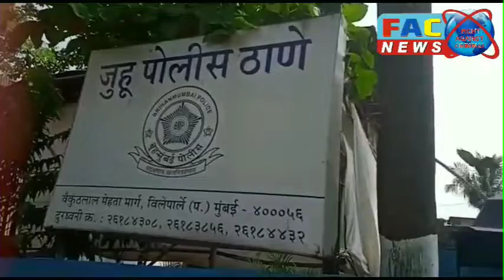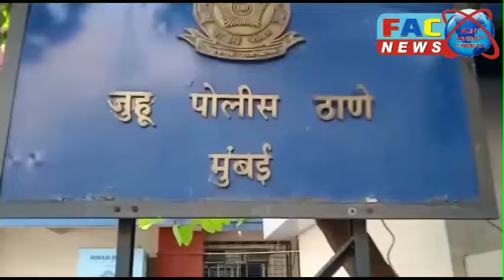राज कुंद्रा और शिल्पा शेट्टी कुंद्रा के खिलाफ जुहू पुलिस स्टेशन में शिकायत दर्ज़।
एक्ट्रेस शर्लिन चोपड़ा ने राज कुंद्रा और शिल्पा शेट्टी कुंद्रा के खिलाफ जुहू पुलिस स्टेशन में दर्ज कराई शिकायत

संवाददाता इंद्रदेव पांडे

शर्लिन चोपड़ा ने राज कुंद्रा और शिल्पा शेट्टी कुंद्रा के खिलाफ कथित रूप से धोखाधड़ी और मानसिक उत्पीड़न के लिए शिकायत दर्ज करवाई है.

शर्लिन चोपड़ा ने राज कुंद्रा और शिल्पा शेट्टी कुंद्रा के खिलाफ कथित रूप से धोखाधड़ी और मानसिक उत्पीड़न के लिए शिकायत दर्ज करवाई है. शर्लिन ने अपने स्टेटमेंट में कहा है कि, ‘मैंने राज कुंद्रा के खिलाफ यौन उत्पीड़न, धोखाधड़ी और आपराधिक धमकी के लिए FIR दर्ज करवाने के लिए शिकायत दर्ज की है'. गौरतलब है कि जब से राज कुंद्रा का नाम पोर्नोग्राफी केस में सामने आया है, तबसे से शर्लिन चोपड़ा उन पर लगातार हमले कर रही हैं. शर्लिन ने अपने इस शिकायत दर्ज करवाने की जानकारी सोशल मीडिया पर दी है.

दरअसल, शर्लिन ने मीडिया से बात करते हुए अपना एक वीडियो शेयर किया है. इस वीडियो को शेयर करते हुए वे इसके कैप्शन में लिखती हैं, ‘आज मैं अपनी कानूनी टीम के साथ जुहू पुलिस स्टेशन पर गई थी राज कुंद्रा और शिल्पा शेट्टी के खिलाफ शिकायत दर्ज कराने'. वीडियो में शर्लिन को कहते हुए सुना जा सकता है कि, ‘लड़कियों से जिस्म की नुमाइश करवा कर आप उनकी पेमेंट क्लियर क्यों नहीं करते हैं, उन्हें चूना क्यों लगाते हैं? आप उनको टोपी क्यों पहनाते हैं? क्या ये होता है एथिकल बिजनेस?'.

शर्लिन आगे कहती हैं, ‘आपको बिजनेसमैन बनना है तो जाइए सीखिए टाटा से कैसे बिजनेस करते हैं. एथिक्स के साथ करते हैं. जो वादे करते हैं वो निभाते हैं. आप क्या करते हैं? आप आर्टिस्ट के घर पर जाकर उनका यौन शोषण करते हैं. उनके घर पर जाकर उन्हें अंडरवर्ल्ड की धमकी देते हैं. बोलते हैं यौन शोषण का केस वापस ले वरना तेरी जिंदगी बर्बाद हो जाएगी. जो एक दो फिल्में तेरे हाथ में हैं वो भी छिन जाएगी. इस तरह आप बात करते हैं. मैं आज नहीं डरूंगी. मैं दुर्गा मां का आशीर्वाद लेकर आई हूं. ना आपसे डरूंगी ना ही आपकी पावर से'. इस दौरान शर्लिन चोपड़ा रोती भी नजर आईं और कहा कि बात पेमेंट की नहीं है, लेकिन ये जो डर का माहौल बना रखा है, उसमें वे और नहीं जी सकतीं